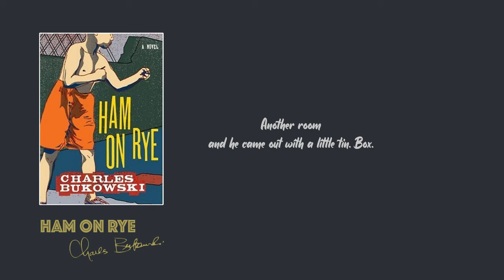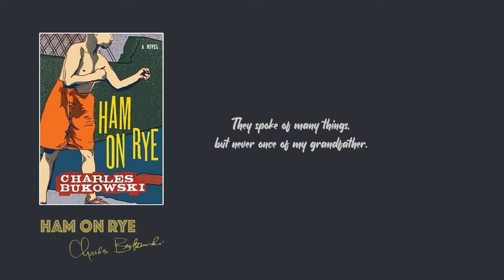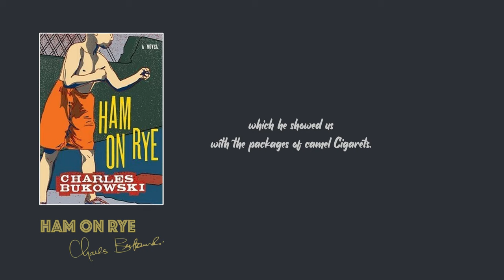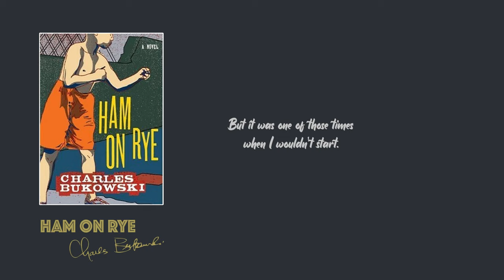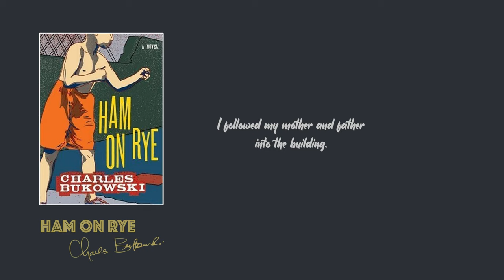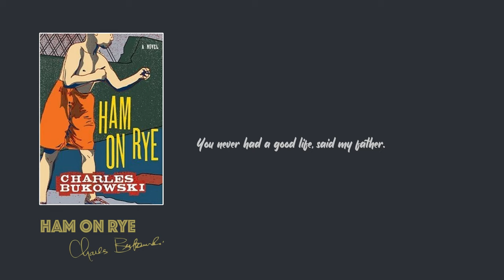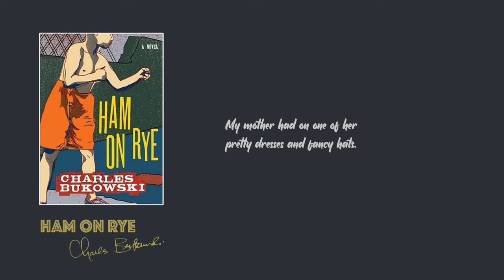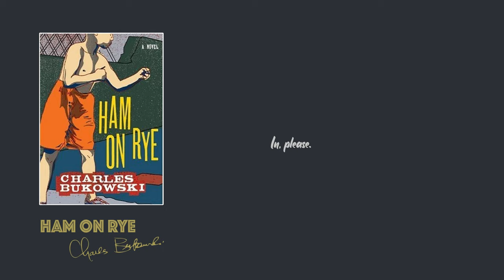Ham on Rye - Charles Bukowsk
The novel focuses on the protagonist, Henry Chinaski, between the years of 1920 and 1941.[3] It begins with Chinaski's early memories. As the story progresses the reader follows his life through the school years and into young adulthood. Chinaski relates that he has an abusive father, and his mother does nothing to stop his father's abuse. She is, in fact, a victim of her husband's brutality as well. Henry is not athletic but wants to be and therefore tries hard to improve. Football is difficult for him, but he enjoys the violence that comes with it. He has only slightly better results in baseball. As Chinaski progresses through grammar school, the focus of Henry's attention is on sports, violence, and girls. As Henry grinds his way through Junior High School, he discovers the manifold pleasures of alcohol and masturbation. As Henry begins High School, his father, who is experiencing downward inter-generational socioeconomic mobility, makes him go to a private school where he fits in even less amongst all the well-heeled, spoiled rich kids with their flashy, colorful, convertible sports cars and beautiful girlfriends. To make matters worse, Chinaski develops horrible acne so severe that he has to undergo painful, and mostly ineffective, treatments, essentially becoming a human guinea pig for various experiments thought up by his uninterested doctors. The reader eventually follows Chinaski to college and reads of Henry's attempt to find a worthwhile occupation.